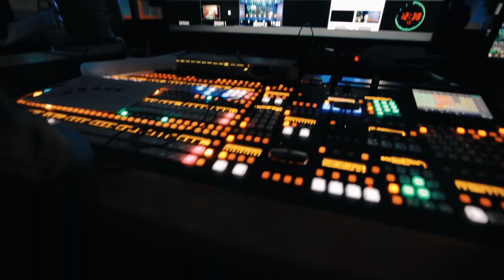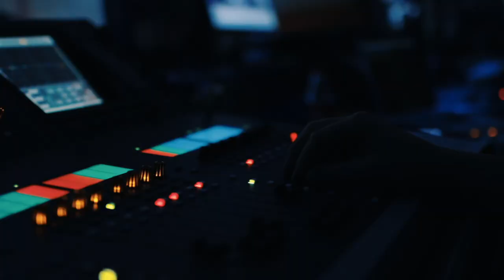Александр Бондаренко (R-Vision): «От SOC ждут быстрое детектирование атак, полноту картины» | BIS TV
Каких технологий ждут от центров мониторинга клиенты  — смотрите в интервью с экспертом компании-разработчика систем кибербезопасности за кулисами SOC-Форума Live.

Генеральный директор R-Vision Александр Бондаренко выступил с докладом 1 декабря 2020 года на SOC-Форуме Live на треке, посвящённом технологиям SOC. За кулисами телестудии Александр Бондаренко ответил на несколько вопросов о трендах отрасли. Эксперт заявил, что технологии SOC, ставшие востребованными некоторое время назад, по-прежнему остаются актуальными для заказчиков — это мониторинг и реагирование на киберинциденты, а также автоматизация этих процессов. Наиболее продвинутые центры мониторинга сейчас занимаются такими новыми подходами к ИБ, как Threat Hunting, глубокий анализ инструментария злоумышленников и ловушки для киберпреступников — однако эти методы требуют серьёзных экспертных знаний, считает Александр Бондаренко. Интервью провёл эксперт-корреспондент SOC-Форума Live Павел Луцик.